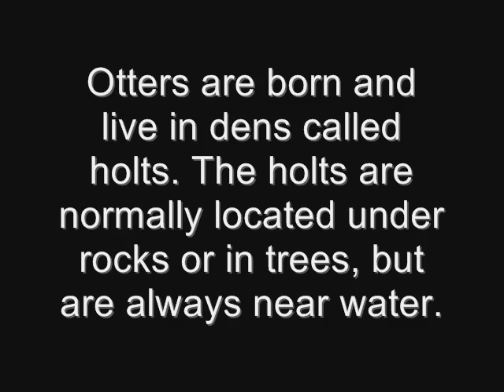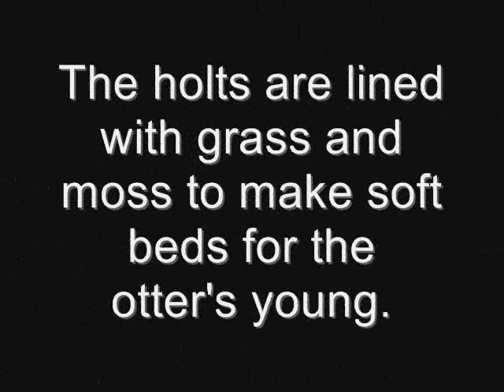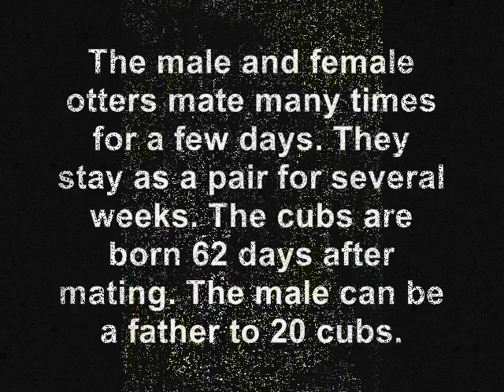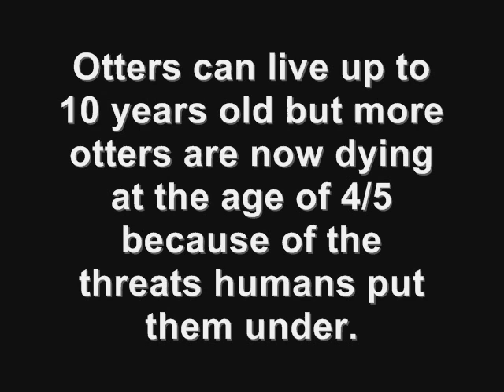OTTERS MOVIE wmv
A video for anyone who loves otters. Here is a video about their lives and facts that you may find interesting.